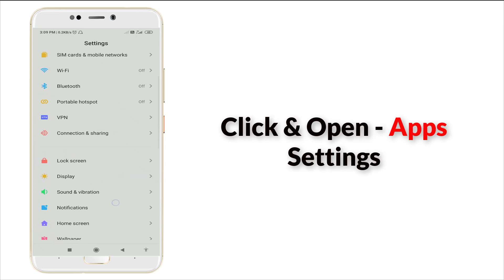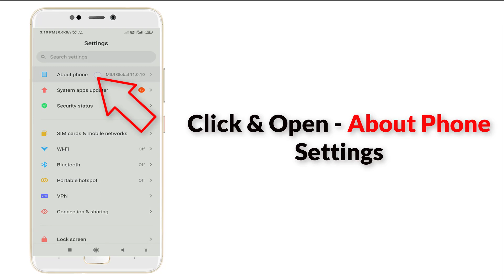How To Fix Resso Isn't Responding Error Android & Ios - Resso App Not Open Problem Solved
Thank You Everyone So Much For Watch My Video On " How To Fix Resso Isn't Responding Error Android & Ios - Resso App Not Open Problem Solved ". I Hope This Was Useful And You Learned Something Interesting.

Hope " How To Fix Resso Isn't Responding Error Android & Ios - Resso App Not Open Problem Solved " useful content.